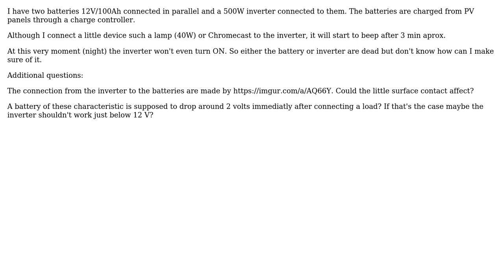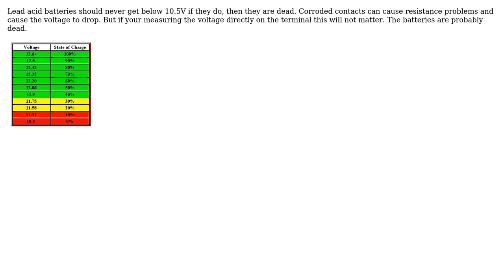Power inverter beeping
With thanks & praise to God, and with thanks to the many people who have made this project possible! | Content (except music & images) licensed under CC BY-SA | Music | Images & others | With thanks to user Voltage Spike user Diegov and the Stack Exchange Network Trademarks are property of their respective owners. You are responsible for your own actions.